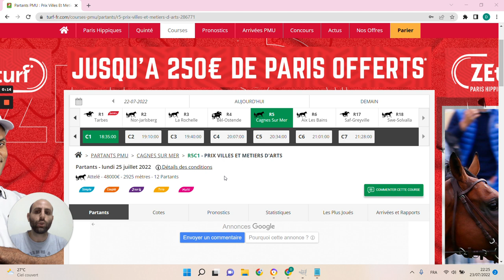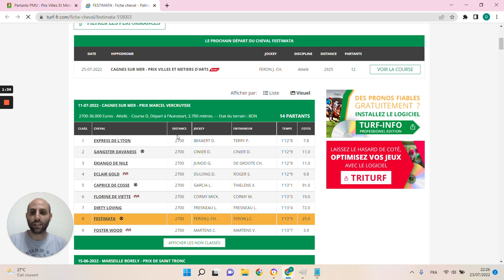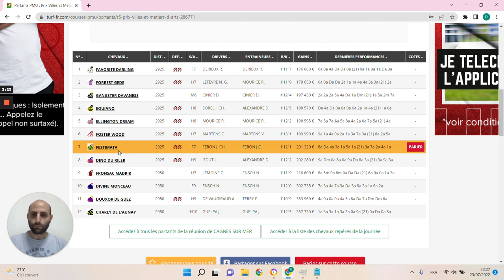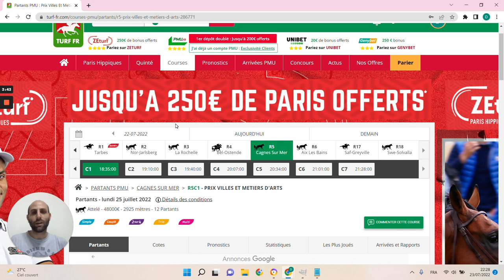🔥1 jour 1 pari 🔥 Pronostic du 25/07 : Bien parier et gagner aux courses hippiques !